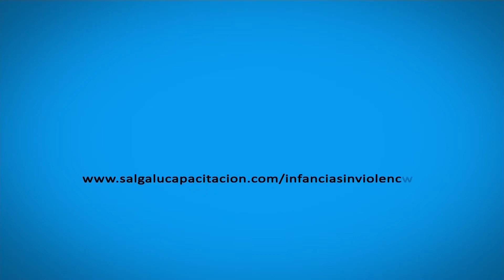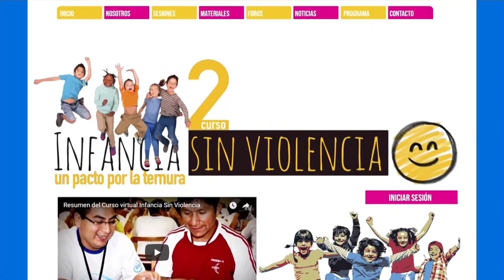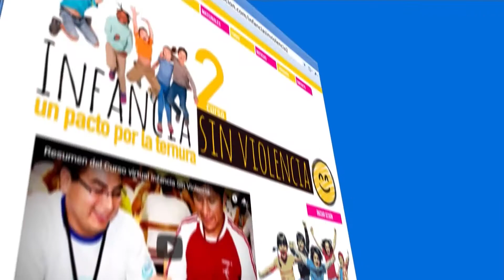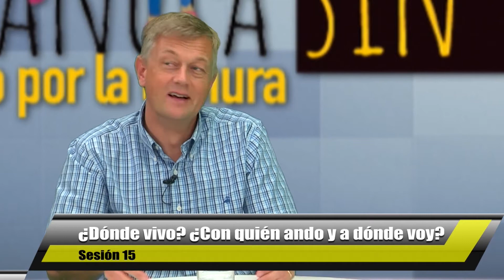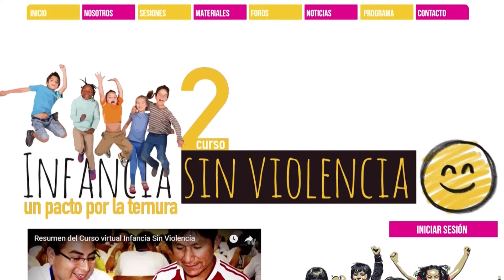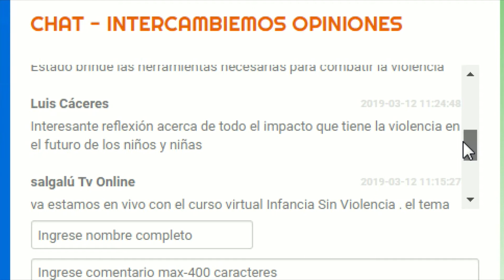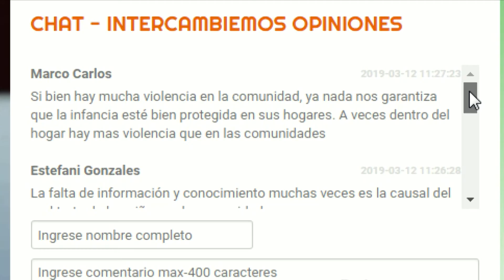CURSO VIRTUAL: INFANCIA SIN VIOLENCIA - SESIÓN 15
Programa "Infancia Sin Violencia" Sesión 15, con el tema: ¿Dónde vivo? ¿Con quién ando y adónde voy?